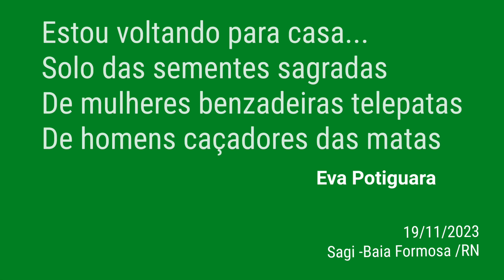Família Potiguara Jacu - Sagi -Baia Formosa /RN